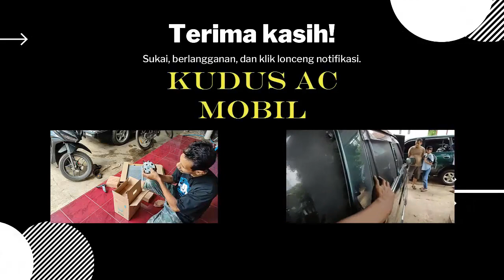PASANG BARU AC MOBIL L300 ][ Hasil maksimal biaya bersahabat ][ kualitas ngga kalah ma ori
PASANG BARU AC MOBIL L300
Hasil maksimal biaya bersahabat
Dengan kombinasi pemilihan sparepart yang akan menghasilkan kualitas yang tidak akan kalah sama ori dan harga yang sangat kompetitif

SPESIFIKASI:
KOMPRESOR ORI DENSO
KONDENSOR MULTIFLOW
DOUBLE EKSTRAFAN
EVAPORATOR H/O